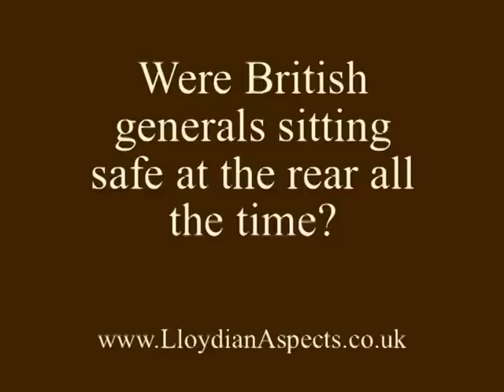The Great WW1 Helmet Mystery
Possibly you know this puzzle already, but if you don't, it is a good test of your understanding of statistics.  There will be an opportunity to pause the video if you want to think about it for a while, and the answer given at the end.